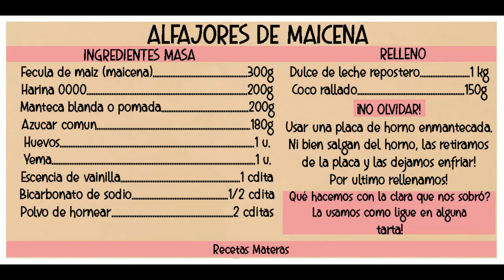ALFAJORES DE MAICENA | CLÁSICO♥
Receta muy pedida!! Un clasico rico y realmente muy facil de preparar! No compres mas las tapitas industriales,hacelas en casa♥♥♥  Si preparas estos alfajorcitos,enviame foto! ↓ ↓ ↓

Muy pronto van a aparecer las cosas ricas que preparan en mis historias destacadas!! ♥ ♥

INGREDIENTES

MASA♥
Maicen 300g
Harina 0000 200g
Azucar comun 180g
Manteca blanda 200g
Huevo 1

Yema 1

Escencia de vainilla 1 cdita
Bicarbonato de sodio 1/2 cdita
Polvo para hornear 2 cditas
RELLENO♥Dulce de leche repostero 1 kg

Coco rallado 150g

Muchas muchas gracias !!! Nos vemos la proxima♥♥Recetas Materas♥